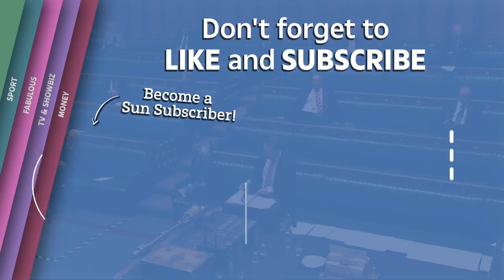Millions of minks culled to stop new Covid-19 strain spreading to humans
A NEW coronavirus strain passed from mink to humans would have "grave" consequences if it were to spread as it might not respond to a possible vaccine, Matt Hancock said Tuesday.

The Health Secretary told MPs this afternoon that ministers acted "quickly" last week to try and clamp down on any possible cases from Denmark reaching the UK.

Danish scientists are concerned about one particular mink-related strain, which has been found in 12 people.

Travel to Denmark is banned and anyone coming back must isolate for two weeks, after a strain of the virus was found to have passed from minks to humans.

Chief Medical Officer Chris Whitty made the call last week after the concerning news from Denmark was laid bare.

People who are in hospital and have recently returned from the country must also be treated in isolation.

Mr Hancock today warned that the variant "did not fully respond to Covid-19 antibodies" and therefore may have potential knock-on effects on a future vaccine.

He told the House of Commons: "Although the chance of this variant becoming widespread is low, the consequences should that happen would be grave.

"I know these are serious steps and I understand the consequences for people, but I think the whole House will understand why we had to act so quickly and decisively. Be in no doubt, we will do what needs to be done to protect this country."

The UK has banned all lorry drivers, flights and ships from Denmark after an outbreak at fur farms.

New Covid mink strain would have ‘grave consequences’ if spread & could affect vaccine, Hancock warns

Millions of Covid minks incinerated ALIVE after surviving being crammed into gas chambers amid Europe-wide cull